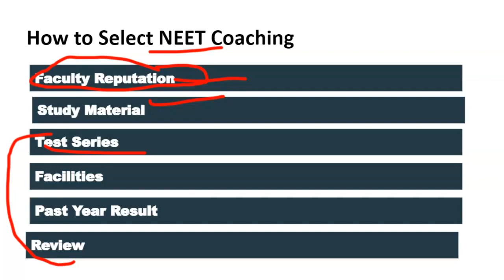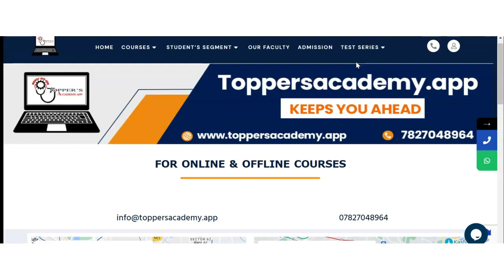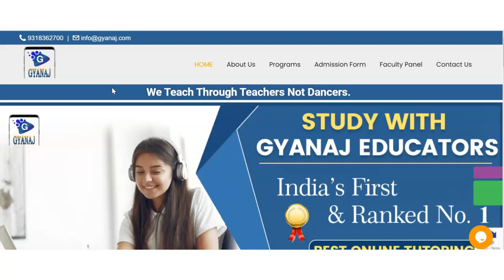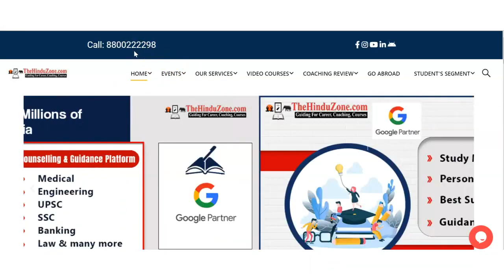Best NEET Coaching in Kakarhati| Top NEET Coaching in Kakarhati